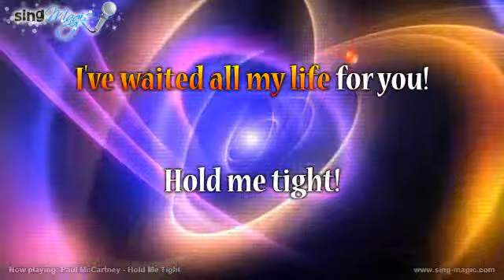Paul McCartney Hold Me Tight